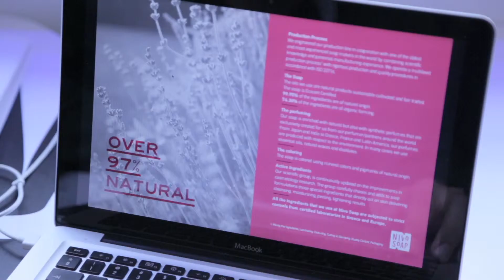Nivo Soap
Ο Χρήστος Αστερίου και ο Στέλιος Χριστοδούλου αποφάσισαν να συνθέσουν στέρεα σαπούνια υψηλής ποιότητας. Για να τα καταφέρουν δίνουν έμφαση στην αυθεντικότητα, στη διαδικασία παραγωγής, στην ποιότητα των πρώτων υλών και στη δημιουργικότητα τόσο των σχημάτων όσο και των υλικών συσκευασίας. Έτσι δημιουργήθηκε η Nivo Soap, ένα κρητικό μικρό σαπουνοποιείο που φτιάχνει μπάρες σαπουνιού σε τέσσερα αρώματα: Pathos, Fresco, Mystic και Nostos.

Tip
Περισσότερες πληροφορίες θα βρεις στην ιστοσελίδα της εταιρείας με ένα κλικ εδώ.